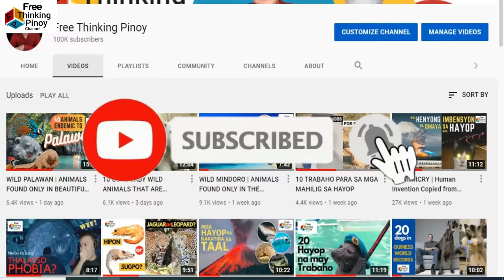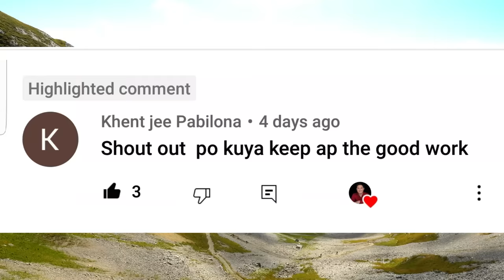20 DOG MIX BREED NA PWEDE PALA!! Best Hybrid Dog | Breed ng Aso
Welcome back sa Free Thinking Pinoy Channel. Alamin ang ibat ibang breed ng aso na na pinaghalo at pwede pala!. (20 Dog Breed Mix Hybrid) Ito ang dalawang uri ng aso na hindi mo aakalain na pwede palang magka-anak. Dito mo mapapanuod ang mga aso gaya ng pitbull, husky, poodle, pomeranian, labrador, golden retriever, shih tzu, chow chow at marami pang ibang aso.